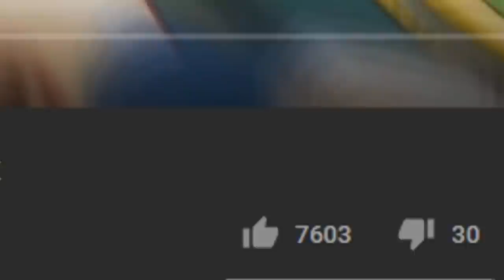DRAGON BALL Z KAKAROT #24 | EL TORNEO DE CELL | EpsilonGamex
Comienza el torneo de cell en DBZ Kakarot gracias a todos los que dejan su like y comparten!

EpsilonGames
o EpsilonGamez XD como lo escribas